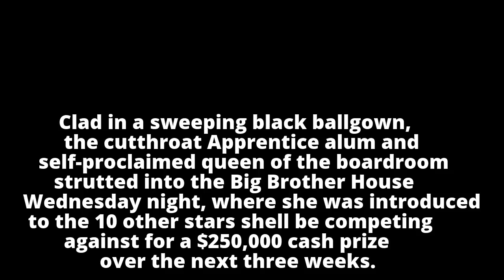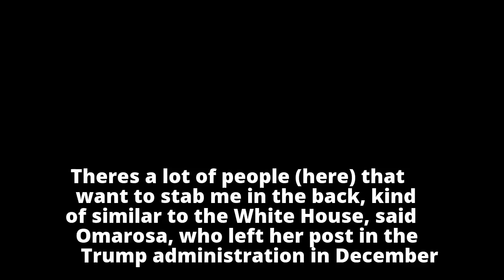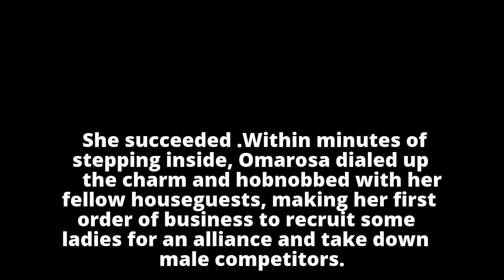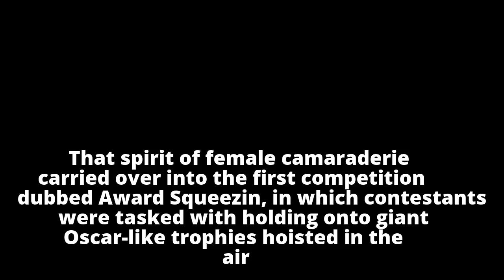'Celebrity Big Brother' recap: Omarosa compares TV backstabbing to White House in premiere